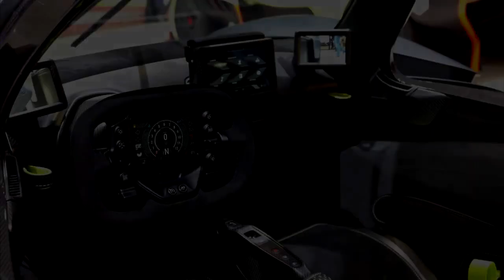Top 10 Most Expensive Cars In The World 2020 Rk3T b2mDg